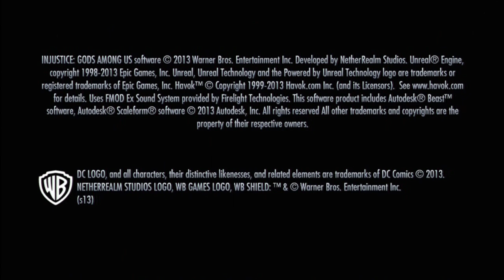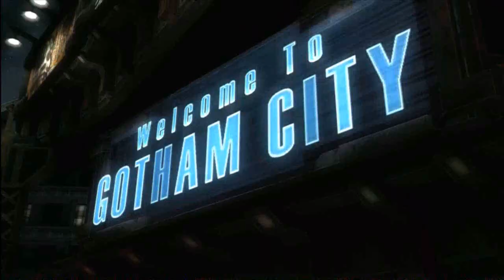Injustice: Gods Among us Demo (Part 1)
Here is the small taste of what I can give to you all for the DC fighting game that will be Released in April 16, 2013, and it is Injustice: Gods Among Us, this first part will be my run as my so called main pick, Lex Luthor, Enjoy.